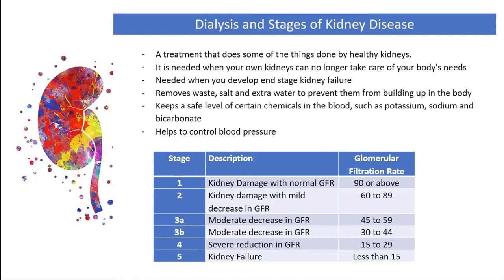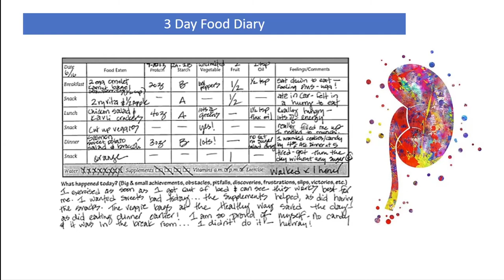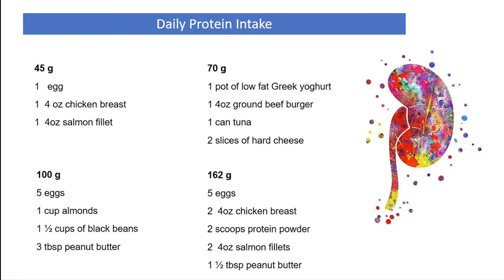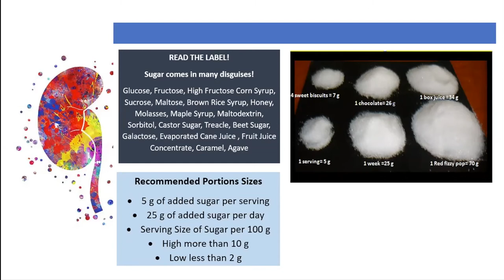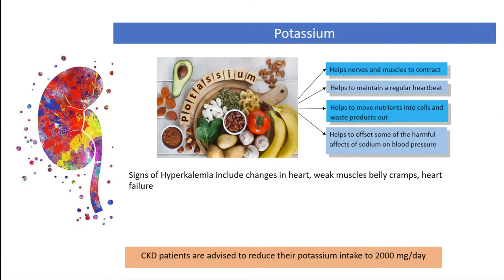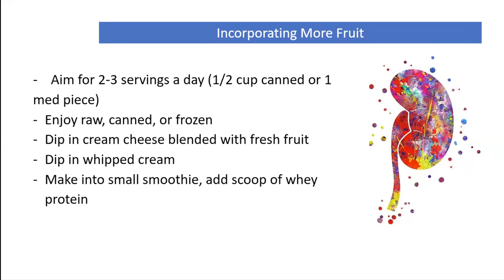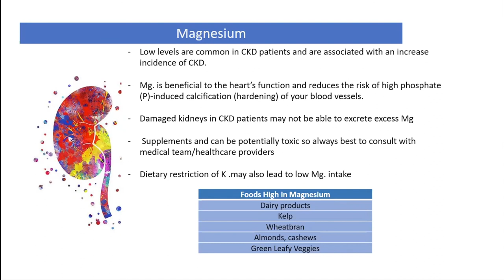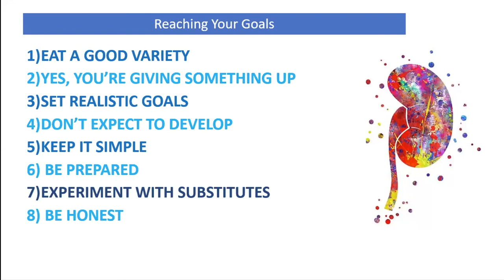Eating for Optimal Kidney Function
A great thank you to Claire Haynes for this lovely presentation for April's First Sundays seminar!